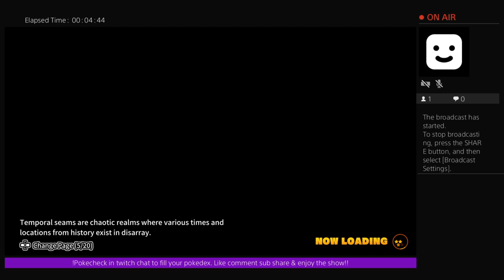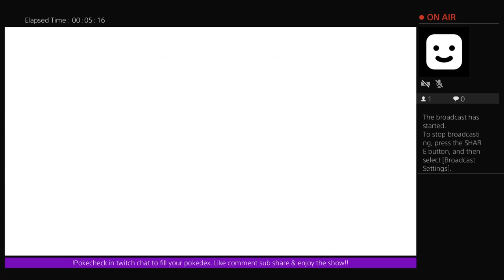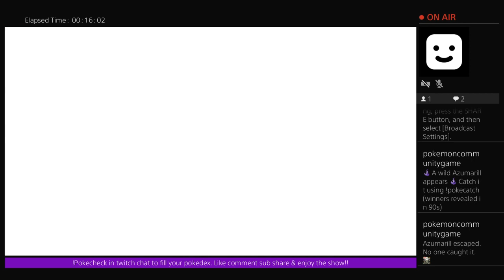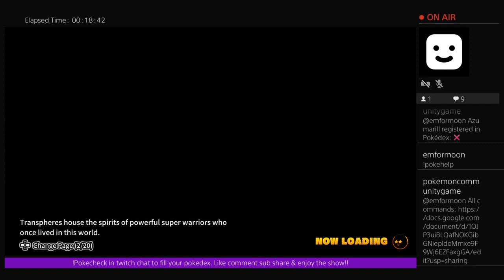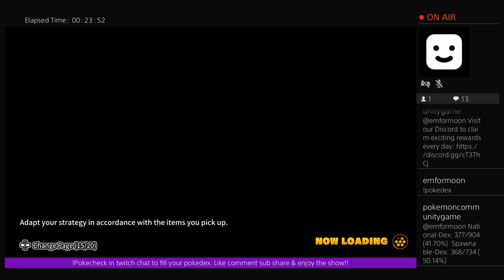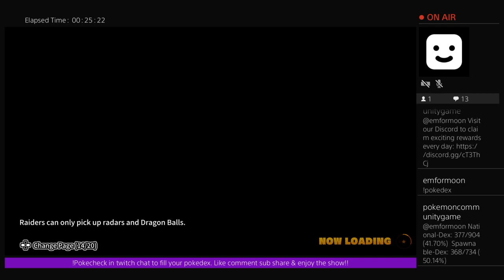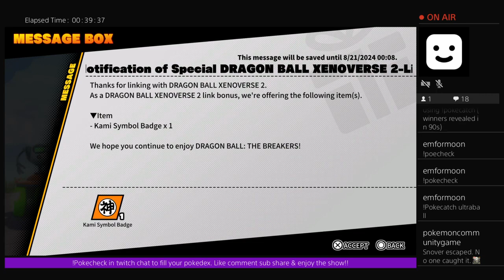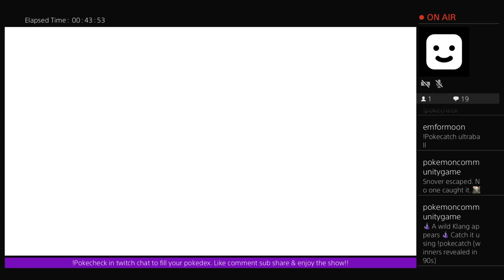DragonBall The Breakers returns!!